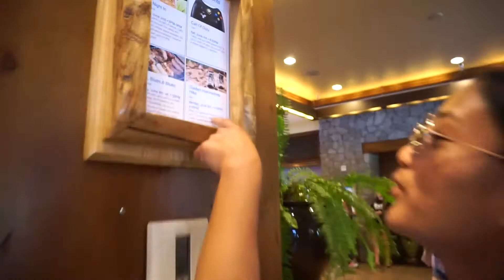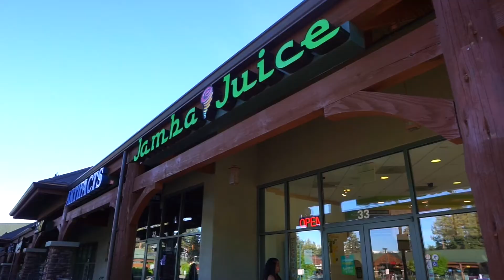VLOG #057 Hiking in Lake Tahoe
Kronicle - Shooting Stars (Free Blog Music)